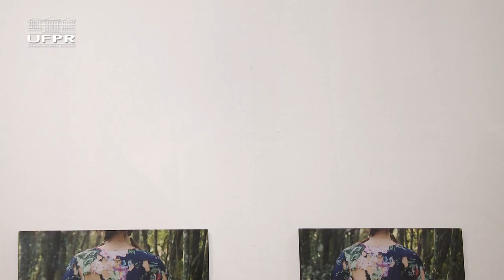Elas no MusA: apontamentos e pesquisas sobre artistas mulheres no acervo [Informa]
O Museu de Arte da UFPR marca a retomada das exposições de longa duração com "Elas no MusA: apontamentos e pesquisas sobre artistas mulheres no acervo", a curadoria é de Dulce Regina Baggio Osinski e Stephanie Dahn Batista.

O espaço segue com o tema até o dia 27 de maio de 2025 na Rua XV de Novembro, 695, 1º andar, Centro em Curitiba-PR das 09h às 12h e das 13h às 18h, de segunda a sexta-feira.